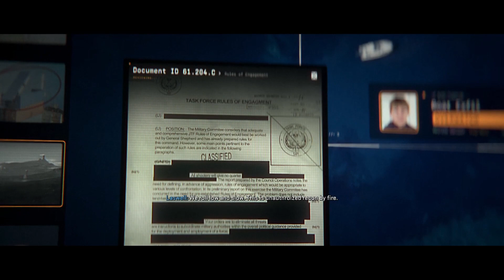CALL OF DUTY MODERN WARFARE 2 CAMPAIGN WALKTHROUGH PART 2 | Recon By Fire